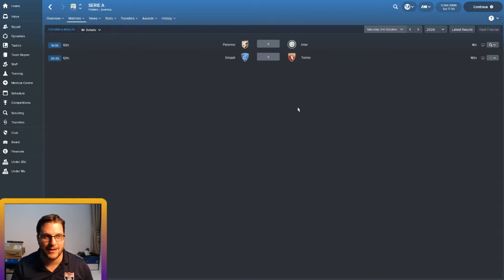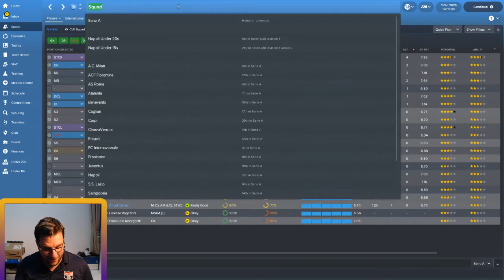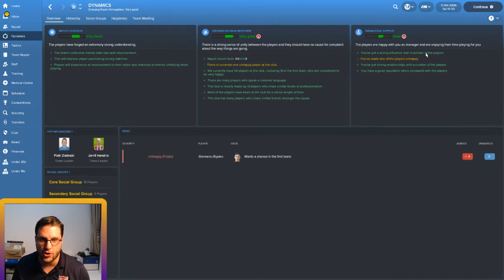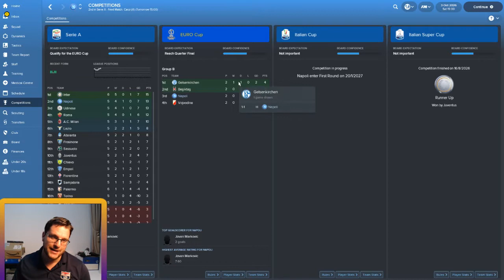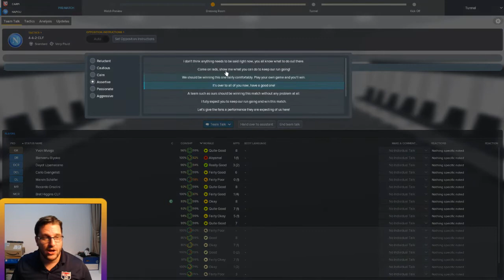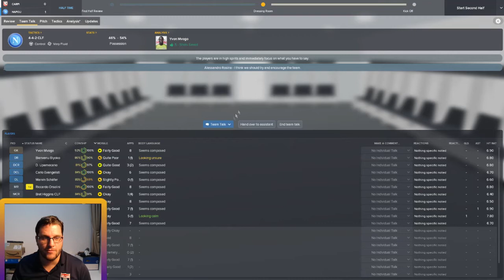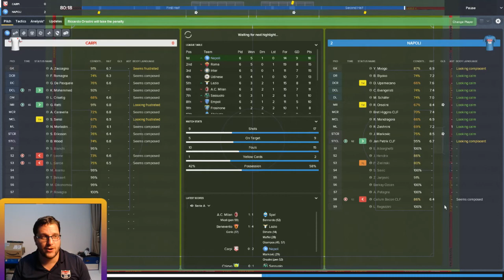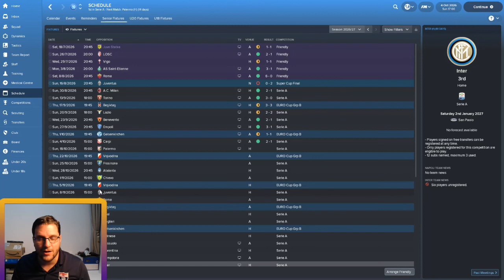FM18 Journeyman - Episode 76 - NAPOLI - FOOTBALL MANAGER 2018 - WE ARE BACK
FM18 Journeyman Lets Play where we are hunting for silverware across Europe. Come join this save as we under go the Football Manager 2018 Journeyman Save.